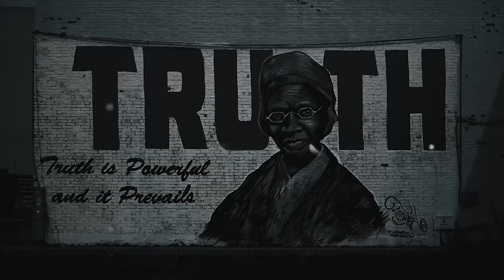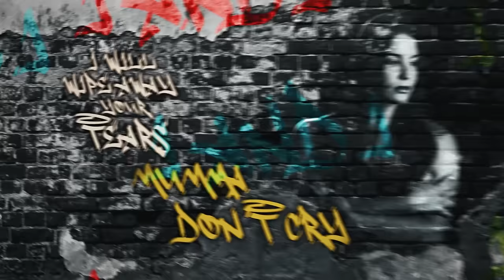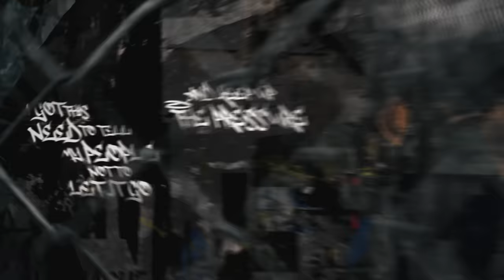Fire From The Gods - INI (Official Lyric Video)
The official lyric music video for ‘INI’ from Fire From The Gods
Shop the latest merch from Fire From The Gods and all your favorite Better Noise Music bands

‘INI’ Lyrics:

I and I
I and I
Scream from the mountain
Please come save us
I and I
I and I
I will wipe away your tears
Mumma don’t cry
Oh I, oh I
Will light the fire in these trying times
I and I
I and I
Will lead the way in the dying light

Oh look boy this is fire, don’t play with this
Notorious
I am motherless
Just another inglorious bastard
Screaming blood and thunder
Blood and fire
Turn the world upside down upon it’s head
Spinnin’ it round and round
Killin’ ourselves
Livin’ in hell
Hands down with more bodies in the ground
Hands tied behind our back
Knowledge under attack
Blindly obey
Rally round your flag

Glock trained on your neighbor
Legal murder for your savior
And we still won’t change

I and I
I and I
I and I
I and I
Mumma don’t cry
I and I
I and I

I got this need to tell my people not to let it go
And keep up the pressure
Turning our pain into hurricanes
Drowning these demons
We living in terror
Driven insane and the violence sustains
The blood in the streets and the gutter
Living in horror
We never do better
Addicted to killing each other

It’s a circus, we’re all clowns
Hellbound
Nobody safe from these rounds
No time to bite back
For every bullet you got in your mag
There’s millions plus me to counter-react

We’re still living a lie

I and I
I and I
I and I
I and I
Mumma don’t cry
I and I
I and I